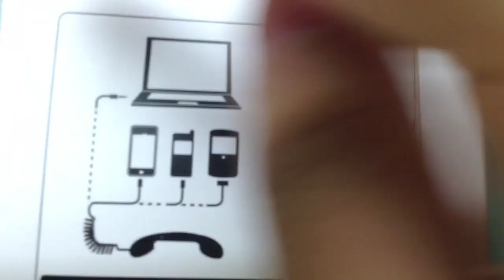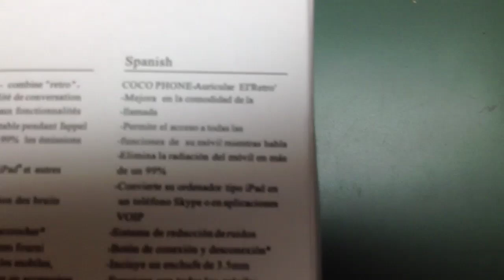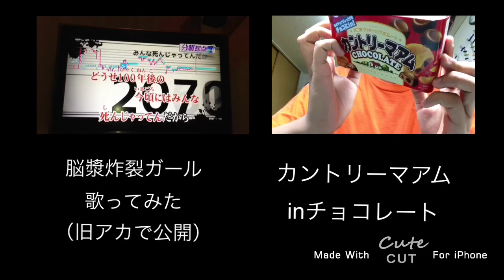受話器で簡単通話！COCO Phone！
iPod touchでSkypeなど
通話がやりにくかったので

Amazon、COCO Phone↓